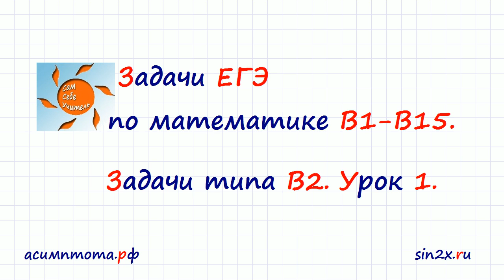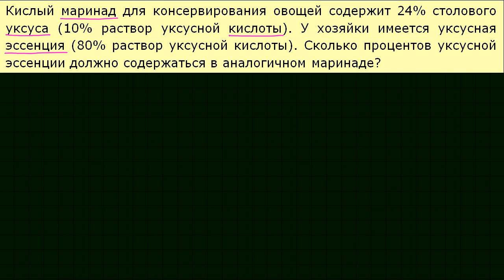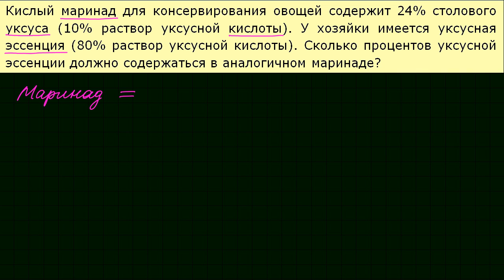ЕГЭ. Задача 1#1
Задача 1 ЕГЭ по математике. Урок 1.
Кислый маринад для консервирования овощей содержит 24% столового уксуса (10% раствор уксусной кислоты). У хозяйки имеется уксусная эссенция (80% раствор уксусной кислоты). Сколько процентов уксусной эссенции должно содержаться в аналогичном маринаде?